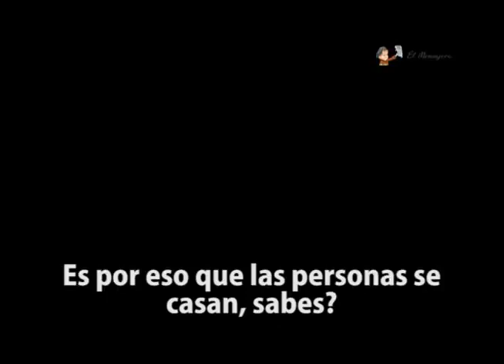El Profesor Jordan Peterson sobre el matrimonio